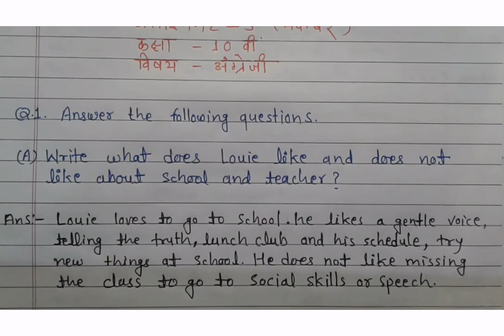कक्षा - 10 वीं अंग्रेजी असाइनमेंट माह नवम्बर Class 10th English Assignment November